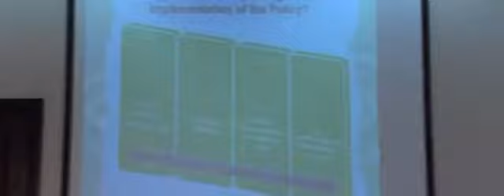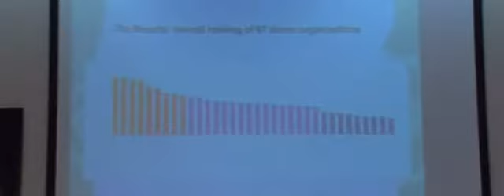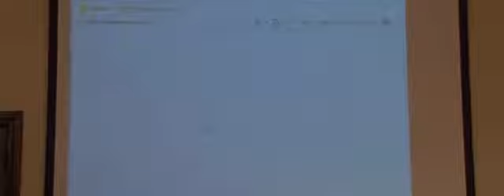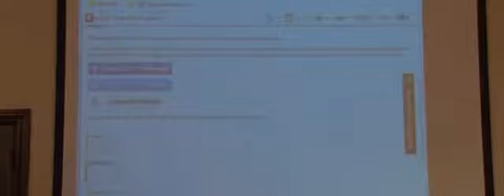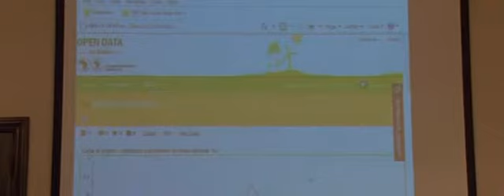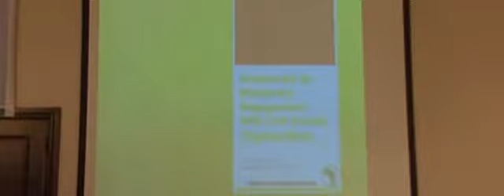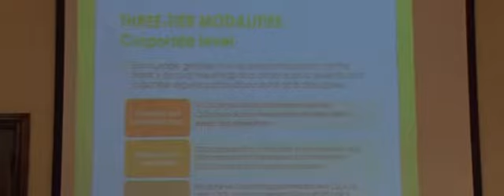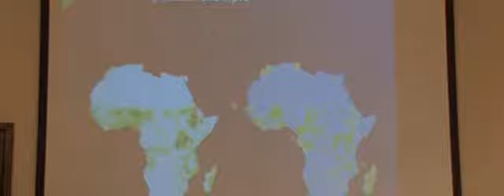AfDB Day 1 b